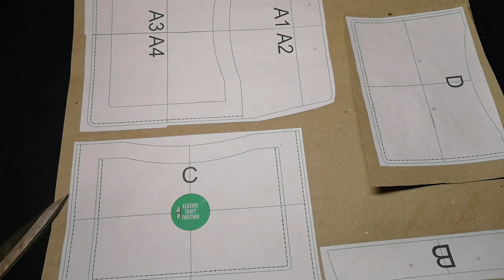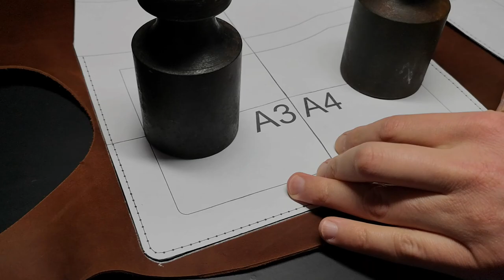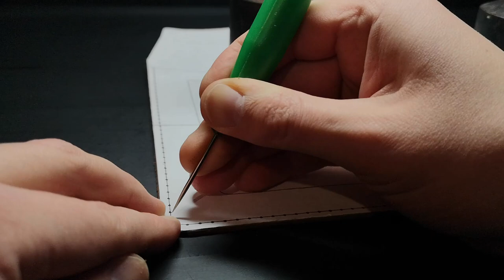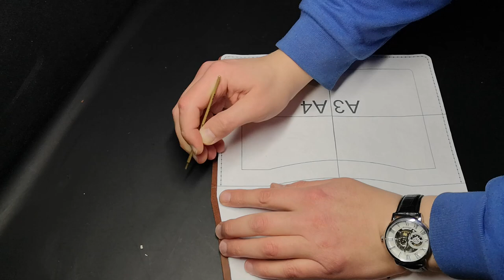Making leather ipad cover envelope by handcrafted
Making leather ipad cover envelope by handcrafted is my new video. I decided to make a leather ipad cover. This is an interesting project and not difficult. Anyone can make such a leather cover. This cover fits almost all iPads except iPad 12.9 ".

For this leather goods project, I also made PDF patterns. Therefore, if you want to get my patterns, then like this video.